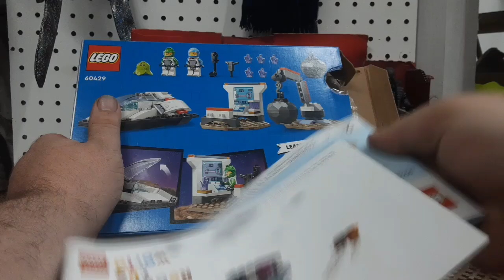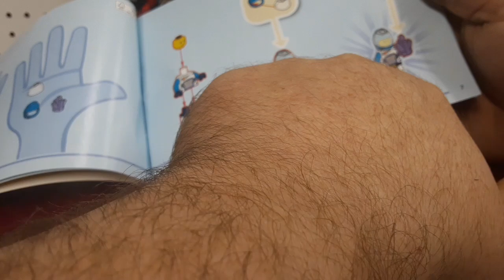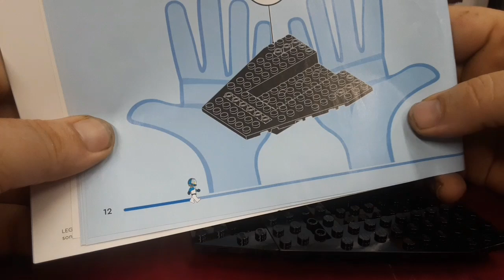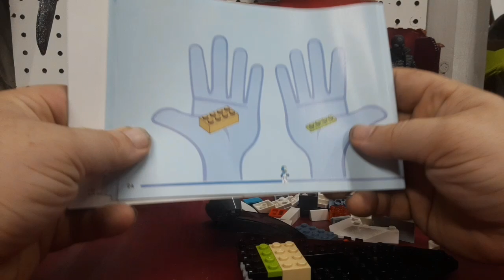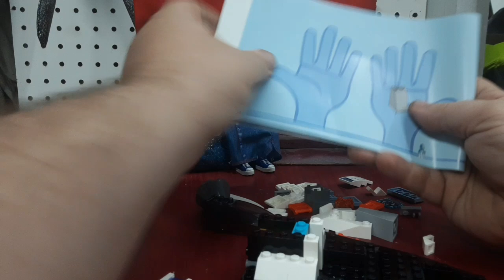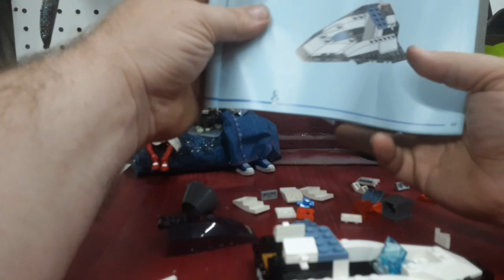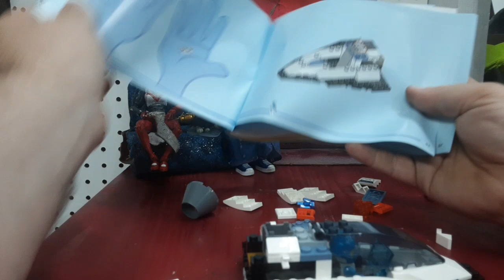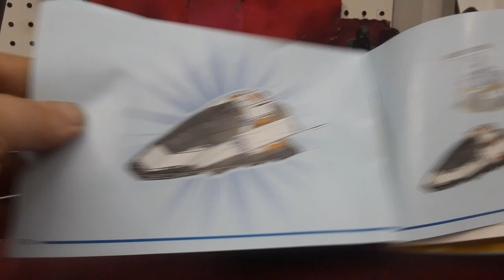Let's build: Lego City pt1 Spaceship and Astroid Discovery pt1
Lego City Spaceship and Astroid Discovery prt 2